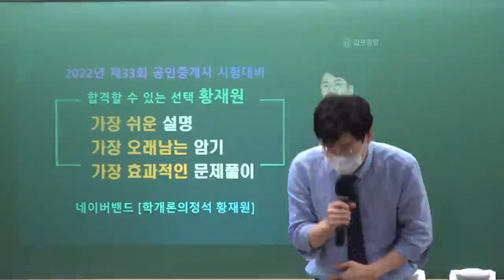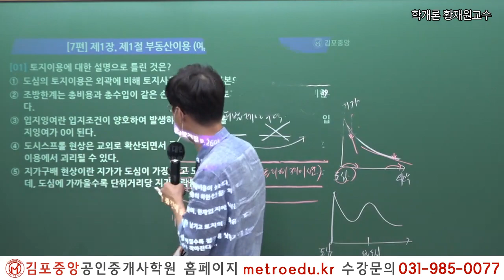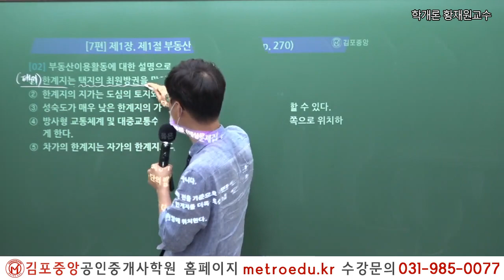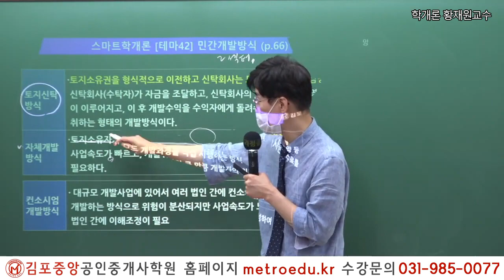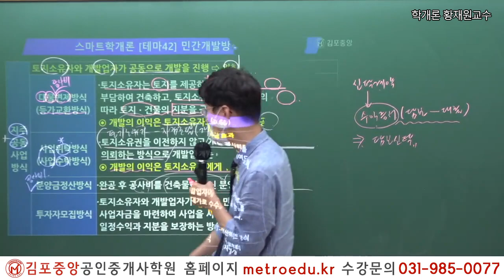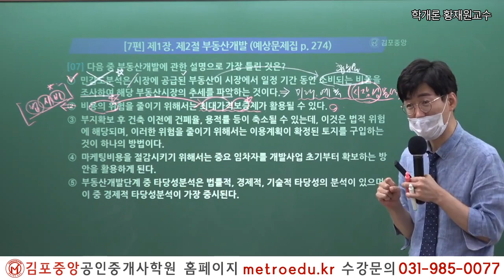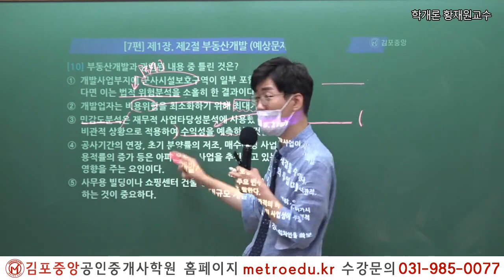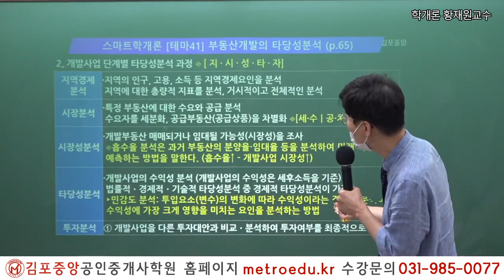[공인중개사학원 김포중앙] 제33회대비 학개론 "토지의 이용" 황재원교수님의 예상문제풀이